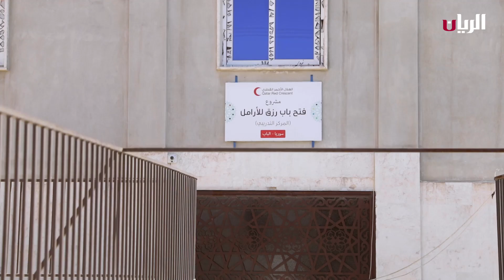الهلال الأحمر القطري - الانسانية أولاً - 30-03-2023